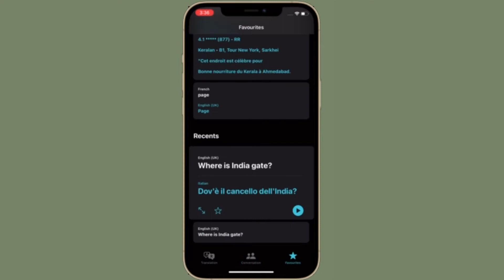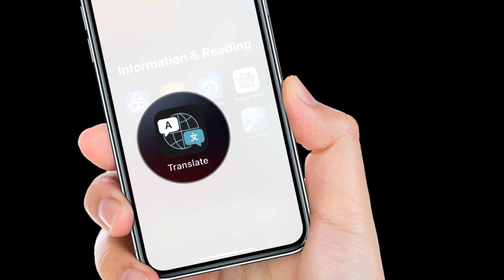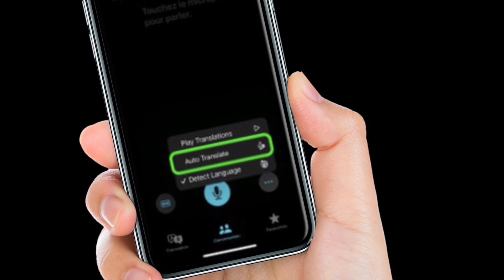How to Enable Auto-Translate in Apple Translate App in iOS 17 on iPhone and iPad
Here is how you can easily turn on the auto-translate app in iOS 17/iPadOS 17 on iPhone and iPad. Let’s find out!